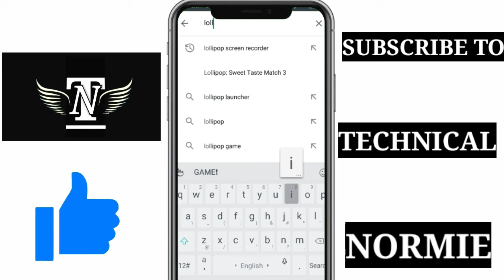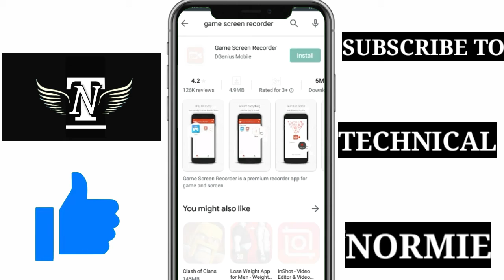2 Best Screen Recording Apps(WORK ON EVERY PHONE)apps to record games 1gb ram and above#screenrecord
Hihi

2 Best Screen Recording Apps(WORK ON EVERY PHONE)apps to record games 1gb ram and above#screenrecord

You can search for an view

You can search for and view